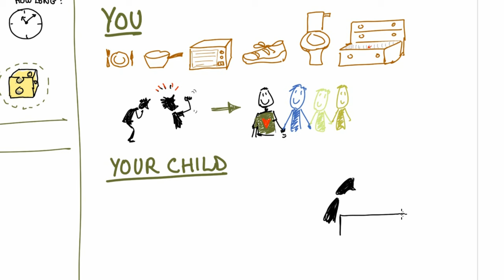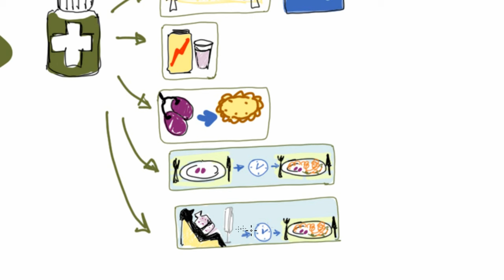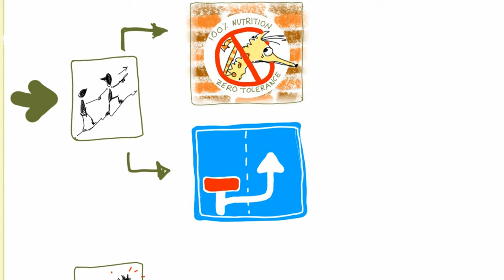Stuck & not eating! Anorexia/ eating disorders: parents’ meal support tips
What can you do when in spite of your support, your child (whatever their age) seems stuck part-way through a meal, or at the start, or close to the end? How long should you keep someone from anorexia (or another restrictive eating disorder) at the table? What about incentives and leverage/sanctions? What to do about the missing calories? Should you be offering alternative foods or be a brick wall? And what about an approach many parents swear by: "Life stops until you eat (LSUYE")?

This video outlines the range of approaches that have worked for others using family-based treatment, and what we know from research.

You might be at the re-feeding stage, where you’re requiring your child to eat what you’re putting on their plate and you’re aiming for rapid weight gain if your child is underweight.
Or you might be at another stage where you’re doing exposure and desensitisation work on foods which your child used to eat but has been avoiding for a while.

I’m Eva Musby. I’m a parent and the author of a book and videos for parents -- that's parents whose child suffers from anorexia or another eating disorder. In this video I share a wide range of approaches which I've learned from personal experience  from what I've gathered from other families, from clinicians, and from studies on Family-Based Treatment (FBT/Maudsley).

AUDIOS TO LISTEN ON THE GO
Get Bitesize, the big searchable collection of short audios, covering many, many questions parents face during the treatment journey

A BOOK FOR IN-DEPTH SUPPORT
Get the book "Anorexia and other eating disorders: how to help your child eat well and be well"

MORE 'LIVE' HELP IN A WORKSHOP

A WEBSITE PACKED WITH HELP
(Any links you see on the video for: evamusby.co.uk

Parents are best placed to help their teenager or young child beat an eating disorder. Yet most struggle to know what to do and how to do it. In Anorexia and Other Eating Disorders, Eva Musby draws on her family’s successful use of evidence-based treatment to empower you to support your child through recovery.

• Learn practical and effective mealtime skills
• Know what to say and what not to say in highly charged situations
• Recognise the treatments that work and the ones that don’t
• Develop your own emotional resources

However difficult your situation, this book gives you the tools you need to care for your child, your family and yourself. Using compassionate presence, Nonviolent Communication, mindfulness and acceptance, Eva Musby plots out a path towards well-being.

With a wealth of guidance and practical examples, Anorexia and Other Eating Disorders is an invaluable guide to coping with and overcoming an eating disorder in the family.

"Finally! I have read anything and everything on anorexia and this is the most helpful by far"

Gratitude to parents on the following groups for sharing what worked or didn't work for them:
- ATDTfb facebook group and
- Eating Disorder Parent Support (EDPS) facebook group
CHAPTERS ON THIS VIDEO
0:00 Topic intro
0:27 Different stages
1:02 About me / resources
1:27 Parents' needs
2:34 Child's feelings
3:59 Plan A
4:20 Plans B for various situations
5:54 If it's about nutrition
7:25 If it's about your message
8:16 An exit route for you
8:59 A failed meal is OK
9:24 100% nutrition
10:01 A time limit & sanctions
10:47 Life stops until you eat
11:57 Zero tolerance
12:27 Leaving tiny amount
13:36 What FBT requires
14:30 End the meal
15:50 What to say
16:08 Replace uneaten food
16:36 Give more next day
17:34 Strict rules vs flexibility
18:28 All the Plans B
19:11 Collaboration
19:28 Which Plan B?
20:08 Resources